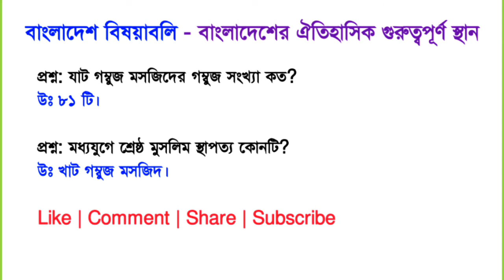সাধারণ জ্ঞান বাংলাদেশ বিষয়াবলী || বাংলাদেশের ঐতিহাসিক স্থান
MCQ ও সংক্ষিপ্ত প্রশ্নোত্তর
🔰Welcome To My "Bangla School BD" Educational YouTube Channel🔰